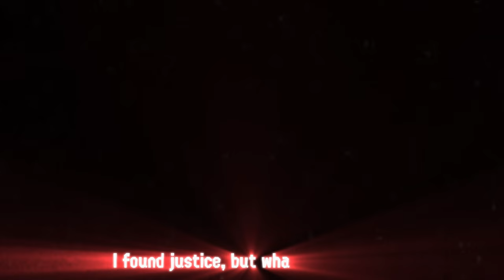[Splatoon 3 Animation] Side Order Agent 8 vs Inner Agent 4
Join Agent 8 in the battle against Inner Agent 4 in the Splatoon 3 Side Order DLC!

Step into the role of Agent 8 (a young Octoling who defected from the Octarians), see what’s become of Inkopolis Square from the Splatoon 2 game, and make your way up the Spire of Order. Here, you’ll choose what challenges to tackle from a list of randomized encounters. You may never quite know what the next floor is serving.

Build your palette with power-ups called color chips to expand your arsenal and abilities as you progress up the Spire. Each floor gets increasingly tough, but don't worry—you’ll get stronger too. With each run, you'll acquire more Prlz (pronounced “pearlz”) to spend on permanent upgrades to help make the next run a little easier. You'll need every edge you can get if you want to survive to the 30th floor!

Sound tracks by K41